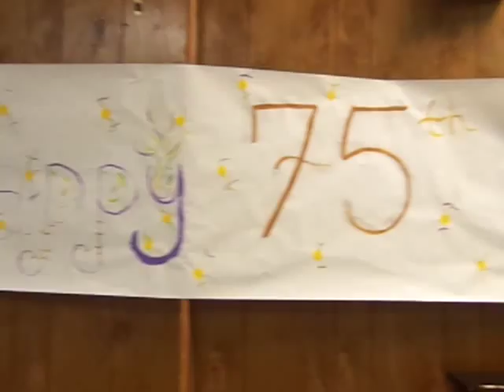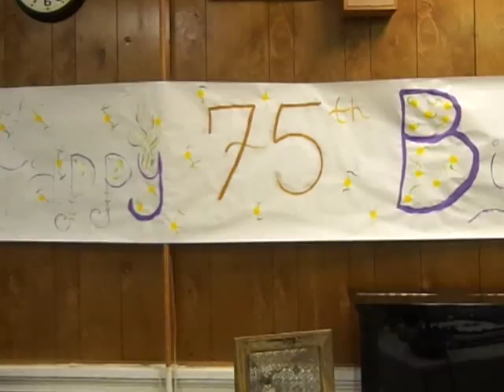Rev. Dr. A.C.D. Vaughn of Sharon Baptist Church, the "findest" church in the land!